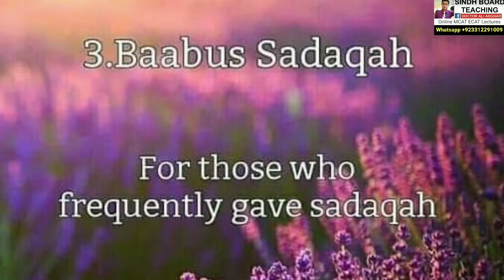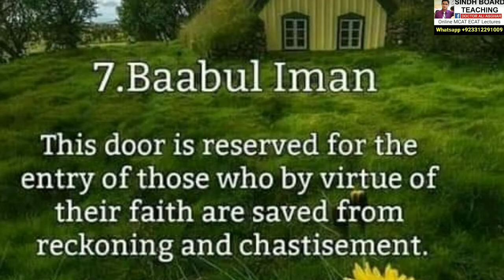Eight Gates of Paradise (Jannah)